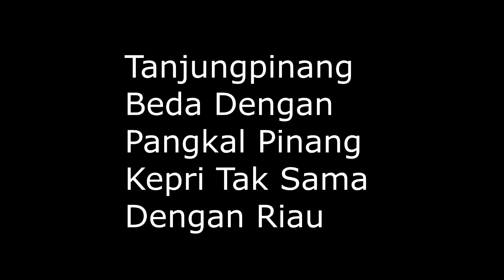Ada Apa Dengan Rambut Keriting ? IndonesianBarber #76